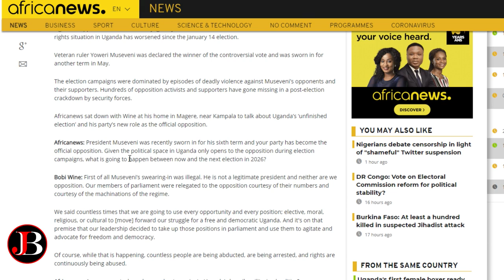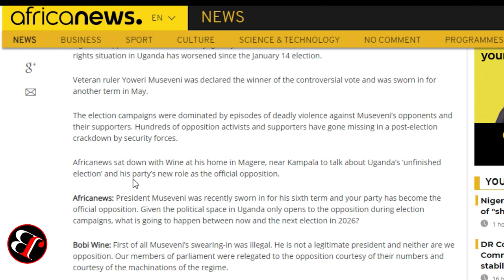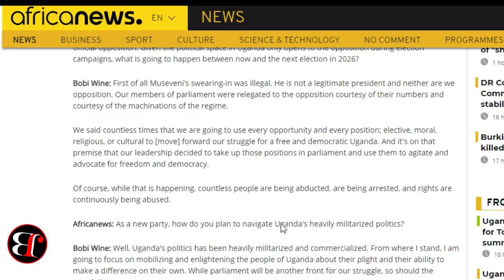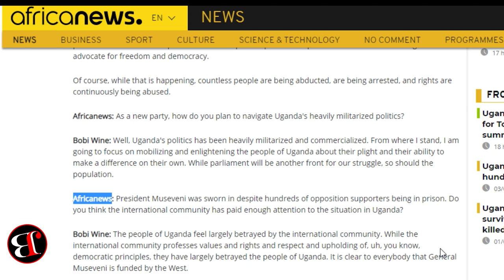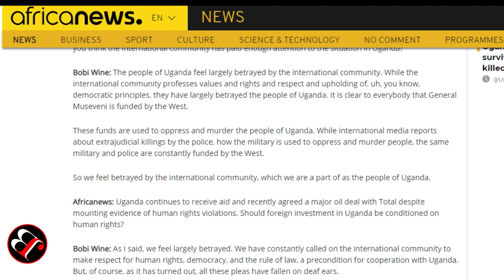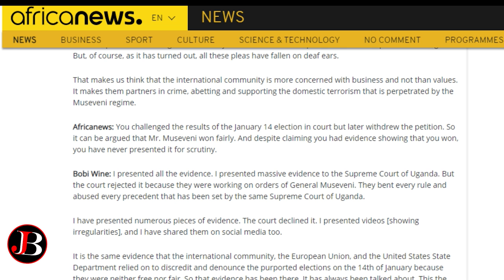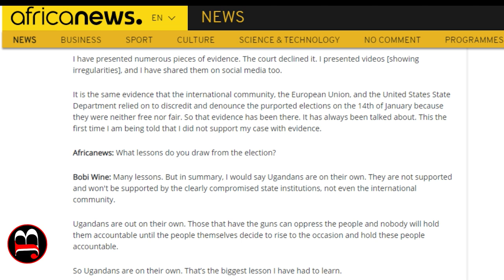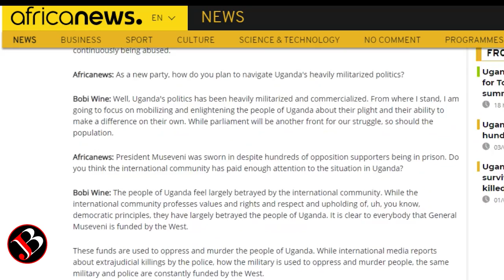Bobi Wine: World has chosen business over suffering Ugandans | Africanews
About this Video:
1. Uganda’s opposition leader Robert Kyagulanyi Sentamu alias Bobi Wine has told Africanews that the human rights situation in Uganda has worsened since the January 14 election.

Veteran ruler Yoweri Museveni was declared the winner of the controversial vote and was sworn in for another term in May.

The election campaigns were dominated by episodes of deadly violence against Museveni’s opponents and their supporters. Hundreds of opposition activists and supporters have gone missing in a post-election crackdown by security forces.

Africanews sat down with Wine at his home in Magere, near Kampala to talk about Uganda’s ‘unfinished election’ and his party’s new role as the official opposition.

Africanews: President Museveni was recently sworn in for his sixth term and your party has become the official opposition. Given the political space in Uganda only opens to the opposition during election campaigns, what is going to happen between now and the next election in 2026?

Bobi Wine: First of all Museveni’s swearing-in was illegal. He is not a legitimate president and neither are we opposition. Our members of parliament were relegated to the opposition courtesy of their numbers and courtesy of the machinations of the regime.

Timestamps:

Trademark is JBMuwonge | on Facebook, Twitter, Instagram, Youtube, TikTok and our official website.

OTHER PLATFROMS.